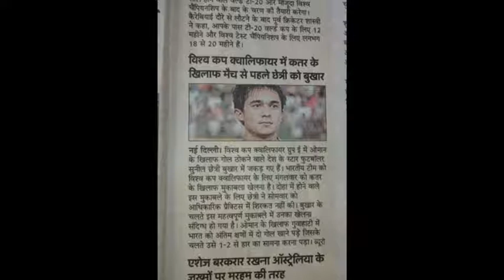SunilChhetri doubtful for WorldCup qualifier against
Ranked 62nd in the world, Qatar will start Tuesday's Group E match against 103-ranked India as overwhelming favourites.
A heart-breaking loss in the campaign-opener has dented their chances of moving ahead and the Indian football team faces another uphill task when it takes on Asian champions Qatar in the second World Cup qualifier on Tuesday.
To make matters tougher for India, captain Sunil Chhetri is unlikely to be part of the playing 11 on Tuesday due to fever. He has not practiced with the team in the last two days and a final call will be taken by the team management on matchday. India let in two goals in the last eight minutes after taking an early lead to lose their opening match against Oman on September 5 in Guwahati.

Ranked 62nd in the world, Qatar will start Tuesday’s Group E match against 103-ranked India as overwhelming favourites. They will look to claim their second consecutive win after crushing Afghanistan 6-0 in their opening match on September 5 in Doha.

The World Cup hosts have improved by leaps and bounds in the last few years. They won the Asian Cup in the UAE earlier this year and they gave good competition to the top South American sides in the recent Copa America where they took part on invitation.
India have also shown improvement in recent times as was seen during the Asian Cup in January where they gave scares to the likes of the UAE and Bahrain and missed qualifying for the knock-out round by a whisker. Historically, Qatar have been the dominant side, having won three out of four official matches played against India. One match ended in a draw. The last time the two sides played an official match was in September 2007 in the World Cup qualifiers where Qatar had thrashed India 6-0.
India defeated Qatar 2-1 in Doha in 2011 in a friendly but that match was not considered an official game as India made more substitutions than the rules allowed.
In the match against Oman in Guwahati on September 5, India clearly dominated the first half with a 1-0 lead only to concede goals in the 82nd and 90th minute to suffer a heartbreaking loss. Captain Sunil Chhetri, who scored the lone Indian goal against Oman in the 24th minute, conceded that Tuesday’s match will be the most difficult of the campaign.
“We are, however, looking forward to it…there will be a fight, no matter who we play. We have to make sure we don’t repeat the small mistakes that cost us three points (against Oman),” the 35-year-old talisman said.

India vs Qatar Match Details
Date: September 12, 2019.
Time: 10 PM IST.
Venue: Jassim Bin Hamad Stadium, Doha.
India vs Qatar Probable Starting XI
India (4-4-2): Gurpreet Singh Sandhu, Rahul Bheke, Sandesh Jhingan, Adil Khan, Subhasish Bose, Udanta Singh, Anirudh Thapa, Rowllin Borges, Brandon Fernandes, Sunil Chhetri, Ashique Kuruniyan

Qatar (4-3-2-1): Saad Al Sheeb, Pedro Miguel Carvalho, Tarek Salman, Boualem Khoukhi, Abdelkarim Hassan, Assim Madibo, Kariam Boudiaf, Akram Afif, Yusuf Abdurisag, Hassan Al-Haydos, Almoez Ali